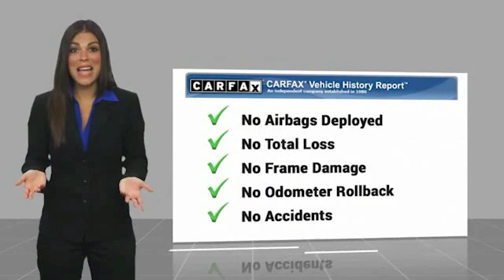2016 Chevrolet Cruze Minneapolis, St Cloud, Elk River, Monticello, MN 29120A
2016 Chevrolet Cruze LS

CARFAX One-Owner. blue ray metallic 2016 Chevrolet Cruze LS FWD 6-Speed Automatic 1.4L 4-Cylinder Turbo DOHC CVVT One Owner, Serviced and Detailed to Precision, Preferred Equipment Group 1SB.brbrThe West Metro Volume Leader. 30/42 City/Highway MPGbrbrAwards:br  * 2016 KBB.com 10 Most Comfortable Cars Under $30,000brWe are a local family owned dealership and pride ourselves on small community feel, making your vehicle buying experience as casual, fun and effortless as possible. Our online reputation speaks volumes of who we are. Thanks for looking.brbrReviews:br  * Standard turbocharged engine has very good fuel economy estimates; cabin is attractive, especially with the two-tone color scheme; plenty of rear-seat legroom; appealing convenience and technology features. Source: Edmunds